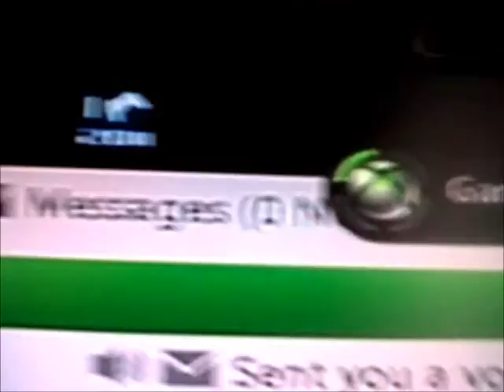Stevey another NO SHOW :(